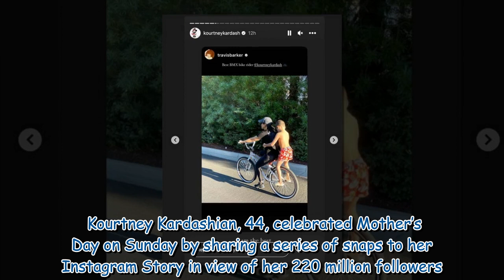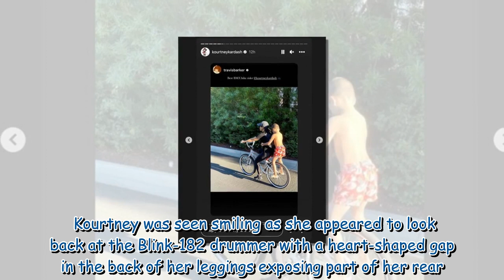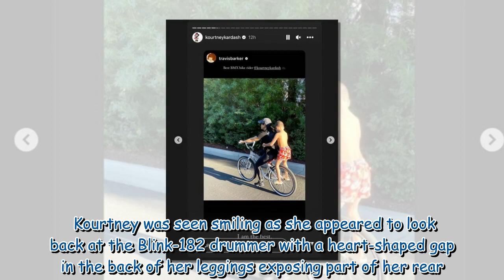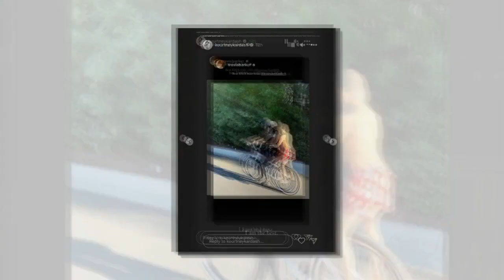Kourtney Kardashian's son Reign rides bike without helmet in Mother's Day post